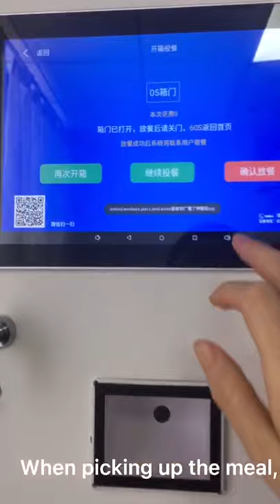The operation process of the smart food locker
This is a magical invention,
Untouched meal
High temperature heating
Disinfection
Convenient and safe